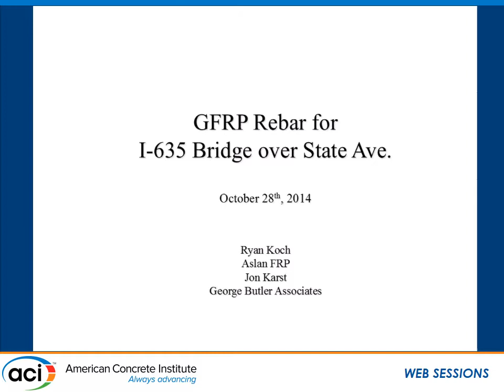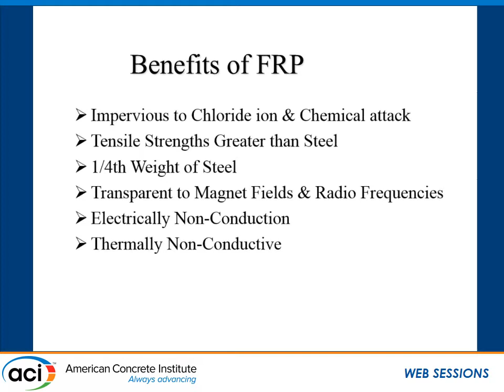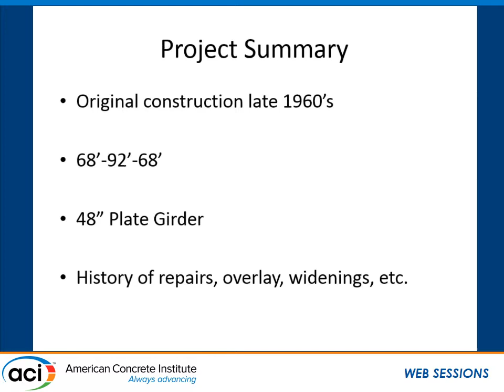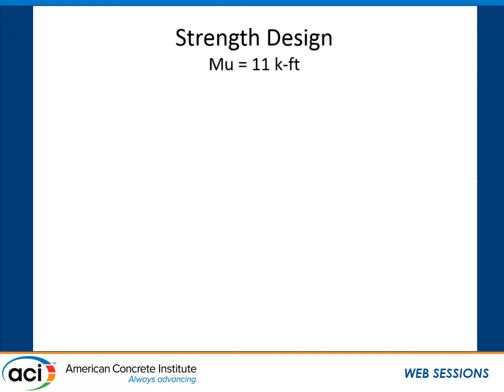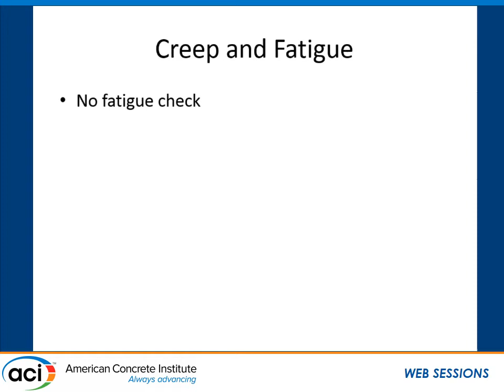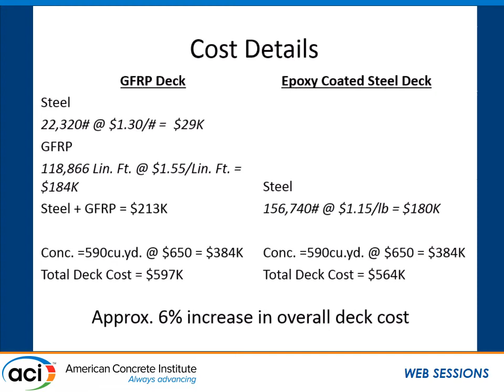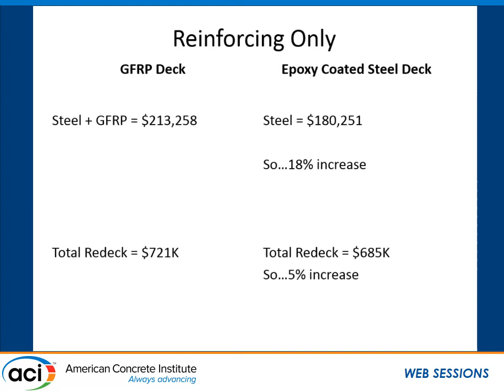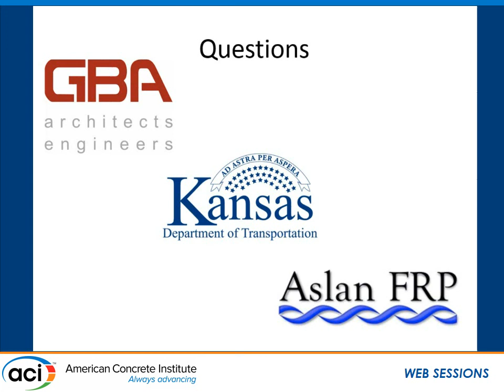Using GFRP Reinforcing Bar as a Cost-Effective Solution to Extend the Service Life of Bridge Decks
Ryan Koch, FRP Applications Engineer, Hughes Brothers, Seward, NE